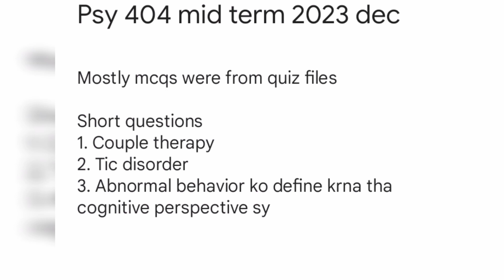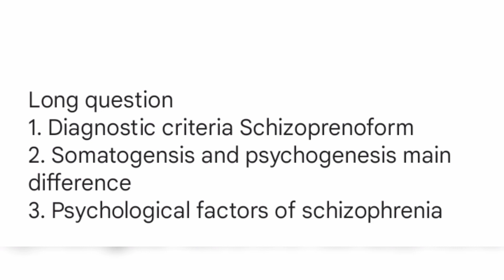Psy 404 midterm current Paper 2023|| Study time with fun ||Psychology-Virtual University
PSY404 Midterm current paper 2023 | Study time with fun | Psychology - Virtual University

PSY404 Midterm current paper 2023 | Study time with fun 2023 | Psychology- virtual university

MCM311 Quiz 2